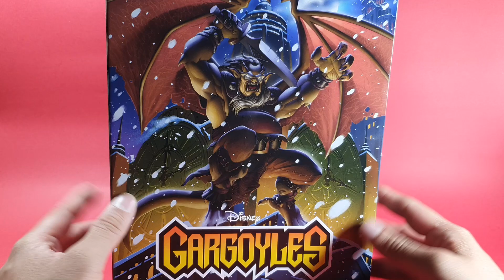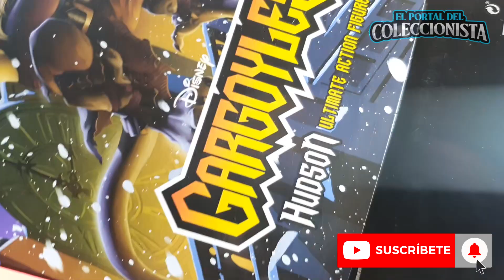Unboxing Hudson de Neca: Vale la pena por su precio??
EN ESTA OCASIÓN LES TRAIGO EL UNBOXING DE HUDSON DE LAS GÁRGOLAS DE NECA.